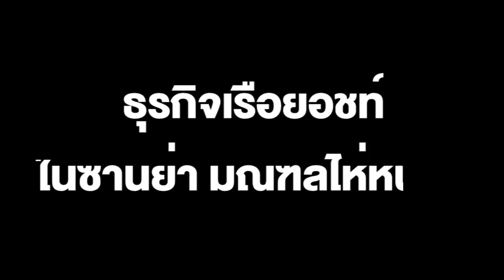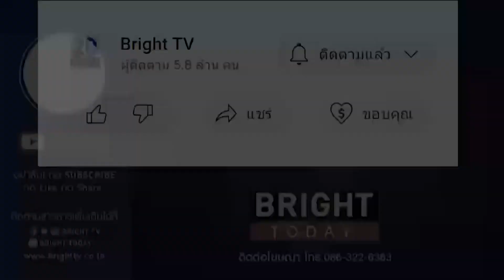ธุรกิจเรือยอชท์ในซานย่า มณฑลไห่หนาน เติบโตต่อเนื่อง มีเรือจดทะเบียนมากกว่า1,200ลํา เป็นอันดับ1ของจีน